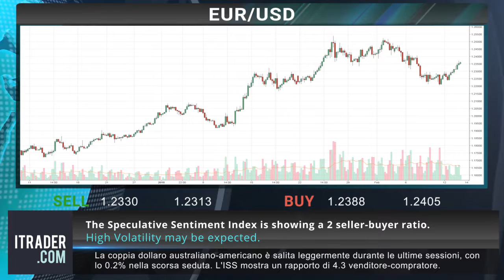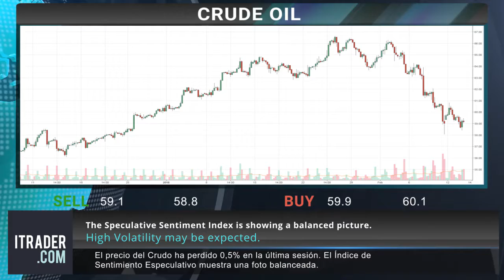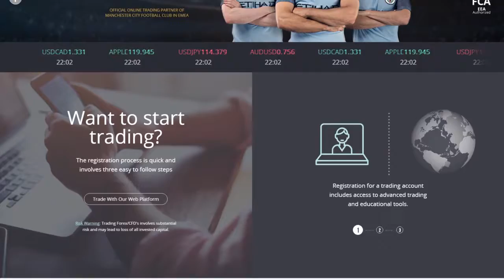ITRADER.COM - Revisione di mercato giornaliera -15-02-18